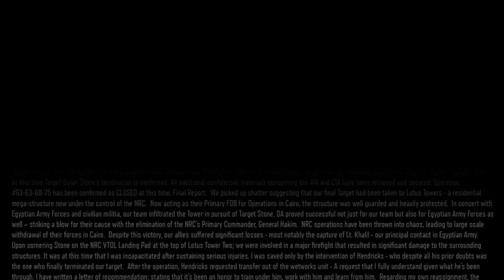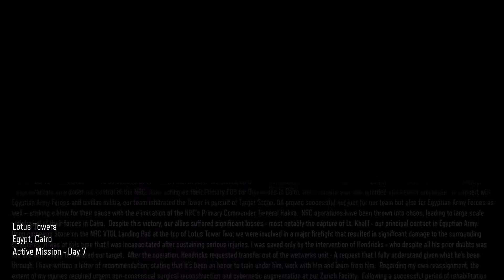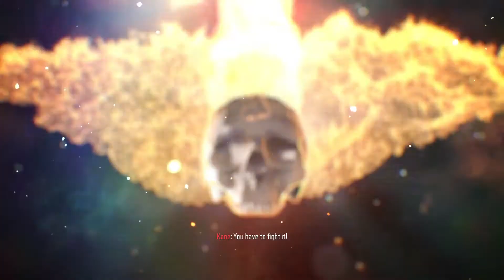CoD Black Ops 3 Part 13 - Lotus Towers